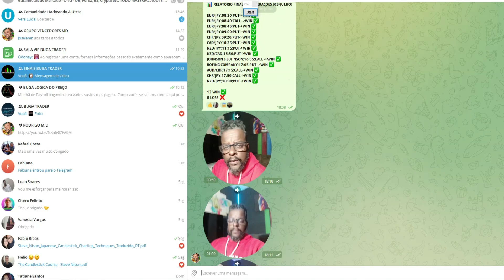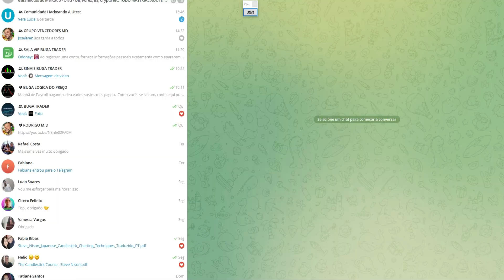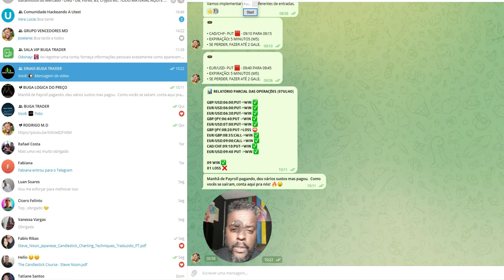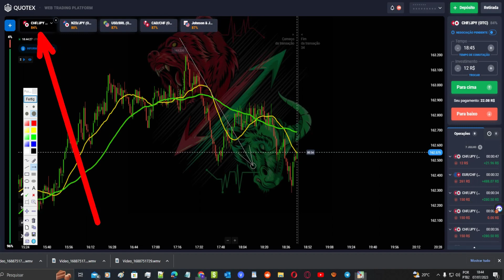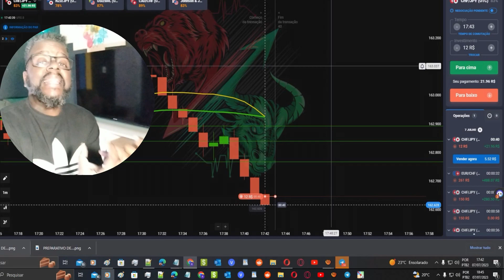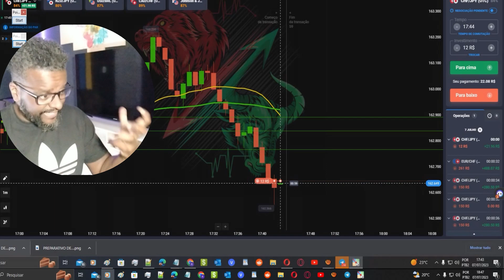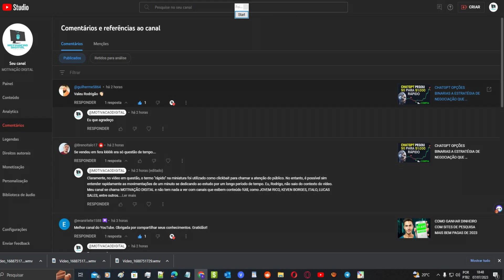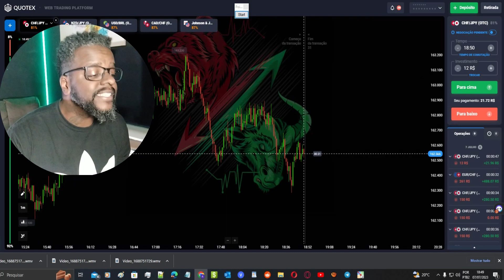CHATGPT OPÇÕES BINARIAS PARA GANHAR DINHEIRO NA INTERNET | Chatgpt Negociação Para Iniciantes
CHATGPT OPÇÕES BINARIAS PARA GANHAR DINHEIRO NA INTERNET

Maximize seus lucros online com Opções Binárias através do CHATGPT! Descubra como é fácil e seguro ganhar dinheiro na internet com a nossa plataforma. Comece agora mesmo a investir e alcance seus objetivos financeiros de forma rápida e eficiente. Experimente já!
Teste de Estratégia de Negociação Chatgpt Usando Tradingview | Chatgpt Negociação Para Iniciantes